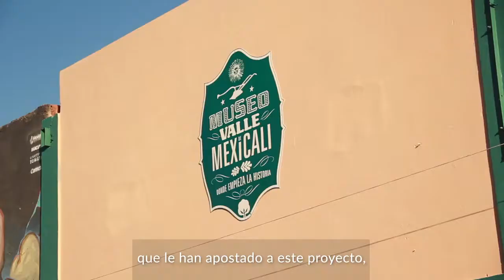Un Centro Histórico Digno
Buscar que las y los mexicalenses tengamos un Centro Histórico digno es invertir en el futuro de nuestra ciudad. Con las oficinas del Gobierno de Mexicali y los nuevos negocios que se acaban de inaugurar en MexicaliRose, la zona cobra vida nueva y esto es apenas el comienzo.